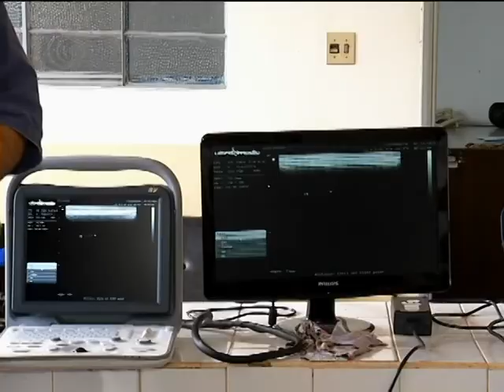Destaques DF, MT, SP, RS e MS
Confira os destaque do Bom Dia Produtor desta quinta-feira (27).